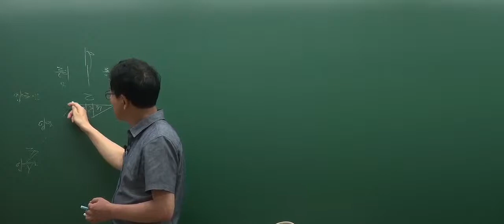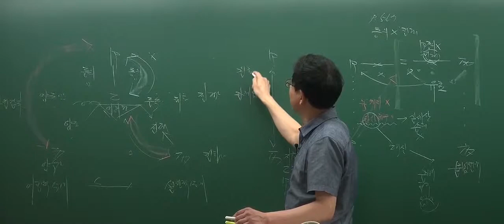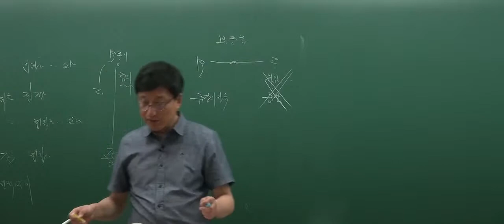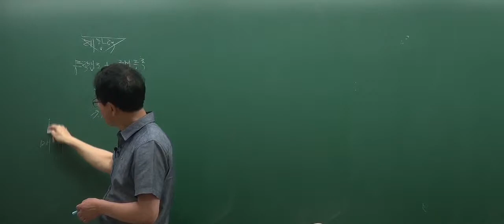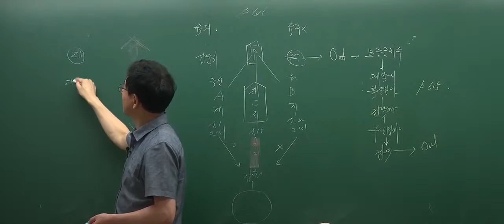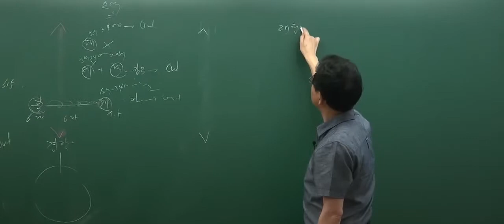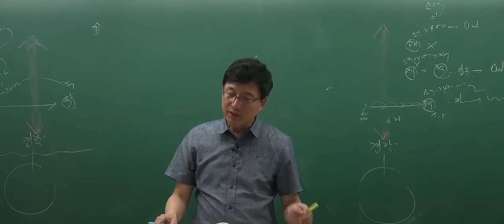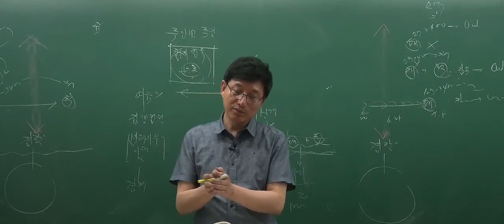[인강통]공인중개사 무료인강(핵심강의)_민법(이종근)_24강 임차권의 양도와 전대